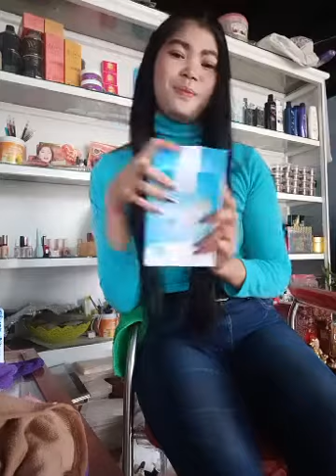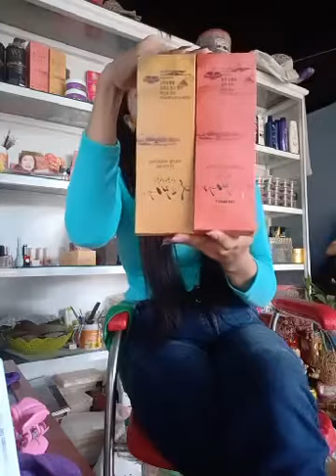live taking about products for body beautiful collagen